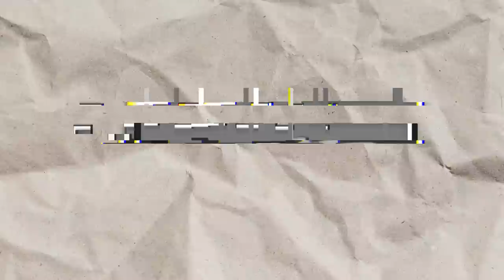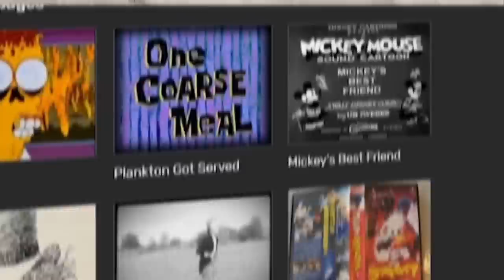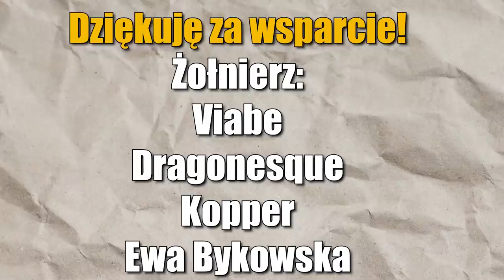JAK INTERNET MOŻE ZNISZCZYĆ CI DZIECIŃSTWO?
Mocne dymy generalnie